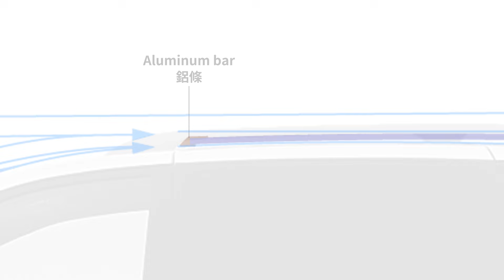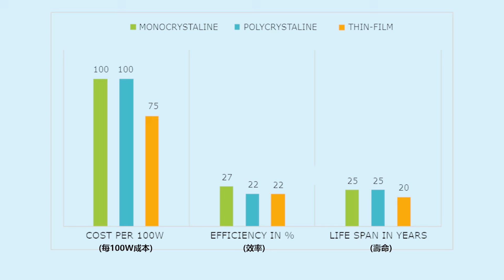Toyota Sienna 無損安裝太陽能板 | MinVan 或 SUV 也能架構一套足以實現 Vanlife 的電力系統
受限於車型，雖然車頂只能放下這個200W的太陽能板，並且我的電池僅有12公升的體積。由於我將電器全部採用直流，避免高耗能用電。加上電池有2.5kWh的電量與太陽能充電，足夠我的日常生活使用。
這個精簡的電力系統不但可以讓我將 Starlink Mini 一直維持在運作狀態，保持穩定的網路通訊。也能供給兩顆 HomePod mini 成為我車上的音響系統。還有讓冰箱持續運作，維持食物的保鮮。甚至，我也用上了電鍋及電熱爐來烹煮餐點。
無虞的電力供給，讓我的車泊有十分舒適的體驗，可以不必過度依賴城市與營區。

00:00 開頭
00:40 設計
02:18 DIY實作
04:50 實際測試
08:51 結論